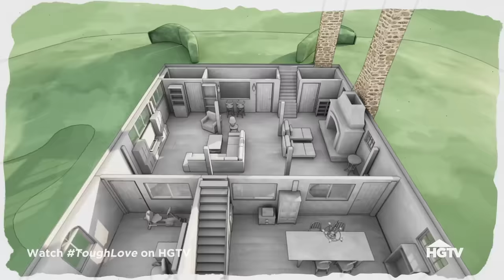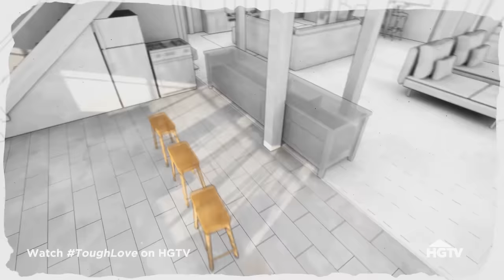Updated 200-Year-Old Barn Renovation | Tough Love with Hilary Farr | HGTV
Hilary Farr is challenged with renovating and modernizing a 200-year-old barn, but her client is less than willing to let go of the past.

Renowned designer Hilary Farr is challenged by families whose dysfunctional houses are putting a strain on their relationships. Hilary uses creative design solutions with a dash of tough love to renovate their spaces and get these families back on track.